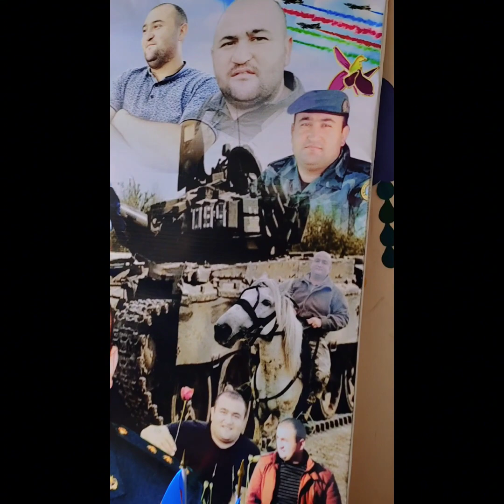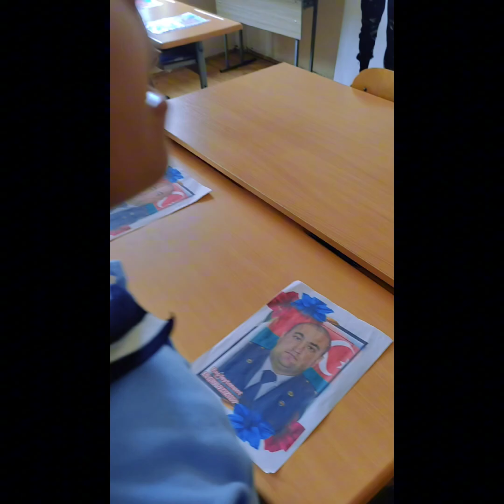Şəhid Elçin Əzizovun ölümünden 3 il keçir